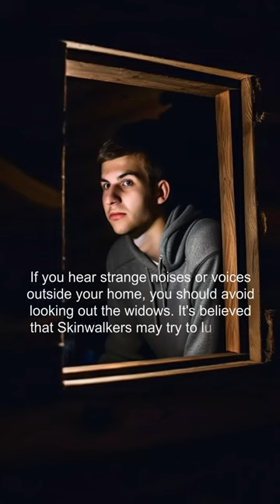5 Tips to Survive a Skinwalker Attack: Expert Advice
In this video, I'll provide expert advice on how to survive a Skinwalker attack. I'll share five essential tips, including how to recognize the signs of a Skinwalker presence, what to do if you encounter one, and how to protect yourself and your loved ones. Whether you're a seasoned outdoorsman or a city dweller, these tips could mean the difference between life and death in the face of this terrifying cryptid.